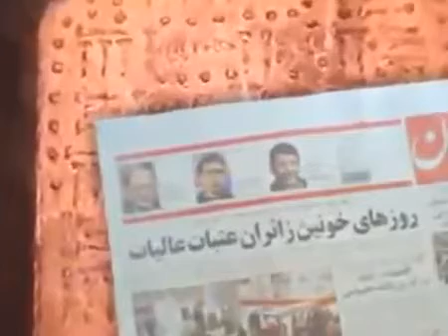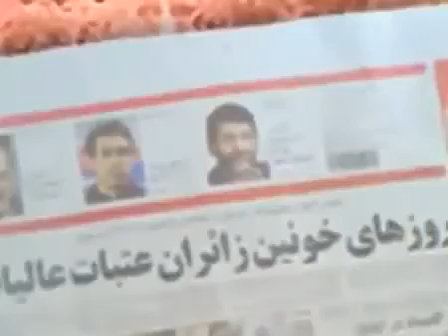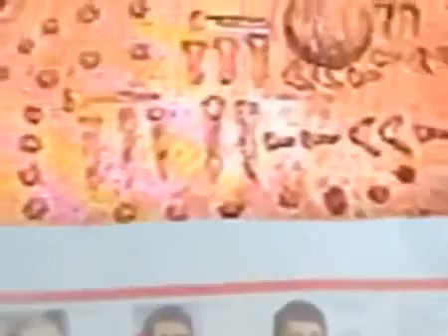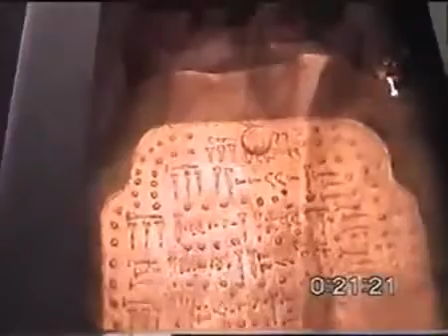Яромир скоро проснётся. Сон в 12000 лет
Маг Радомир или Маг Яромир является археологической находкой которой по одним данным 12 тысяч, а по другим около 1000 лет. Маг Радомир был найден в саркофаге, возраст которого не могут (или не хотят) определить учёные. Найден на территории современного Ирана.

История о находке саркофага просочилась в интернет в 2008 году, тогда же все данные были засекречены.